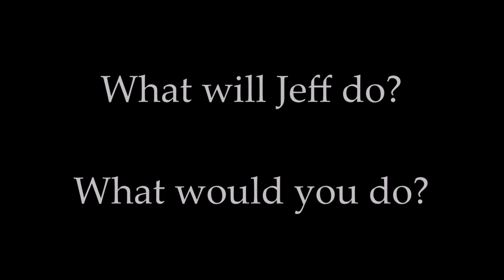Junkyard Riding LAWNMOWER Engine 8 HP BRIGGS and STRATTON Resto. Repair Will it START or RUN? HOW TO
Part 1 of 3 : A JUNKYARD Scrapyard 8 Horsepower BRIGGS and STRATTON FLAT head vertical shaft engine from a Toro or Snapper style rear engine riding lawnmower motor Tear down and INSPECTION problems tips ~ Will it START or RUN? Or will this repair go down in flames. A HOW TO continuation from a previous video by Jeff . PLEASE COMMENT and GIVE YOUR OPINION or tips ON THIS ISSUE that I ENCOUNTER at the end of this video .Remove starter flywheel carb carburetor muffler stripped bolt head gasket rebuild resto restoration fix repair run start work which where does why lawn yard mower lawn parts puller tool tools removal adjust adjustment gas model start won't will not run dont doesnt battery amp discharge dead drain too much take put on off Review thoughts tips advice troubleshoot why carb carburetor clean piston valves spec tell specification capacity much gas fuel belt motor model choke fuel spark capacity oil why when where what shows spark whats diagnose service inspect check tank solenoid watch easy way which replace does can dies stalls compression parts diagram Craftsman 917. restore piston cylinder valves charge sears broke MTD Poulan adjust adjustment Yard Machines koler kohler tecumseh briggs and stratton straten over winter rust rusty voltage stratten John Jon Deere Deer Scott's Scotts Cub Cadet Toro troy-bilt troybilt Troybuilt troy built bilt Ariens rider tool tools Jonsered ohv intek single twin Gravely Snapper Hayter Lawnboy Mountfield lowes home depot walmart seafoam grip tools will it run work turn over flathead rebuild turbo cool lawn mower repair small service oil gas spark compression turnover turn over how to
PLEASE KEEP IN MIND when you are watching my videos: I am showing you the least expensive, quickest "backyard" methods for repairing or servicing your lawnmower or equipment. Replacing all components such as gaskets and fuel lines is always recommended when rebuilding or repairing equipment. With these videos I hope you are able to fix and repair your lawnmower yourself with minimal parts, knowledge and tools.